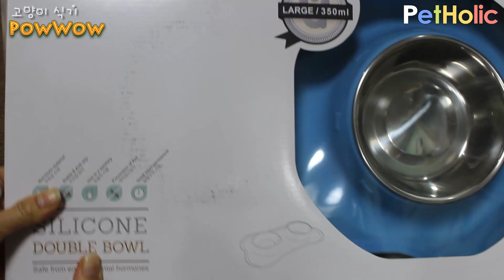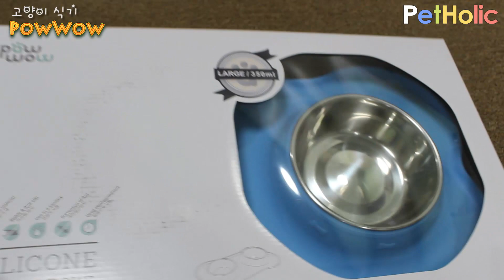[고양이 식기] PawWow - SILICONE DOUBLE BOWL & Trillo - DINING TABLE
펫 홀릭 - [PawWow] SILICONE DOUBLE BOWL & [Trillo] DINING TABLE

오늘의 고양이용품 리뷰는..
[고양이 식기] 파우와우의 실리콘 더블 볼 & 트릴로의 원목 식탁 입니다.